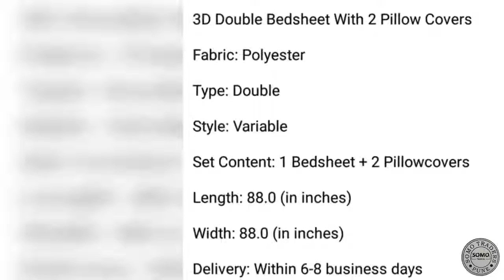3D Double Bedsheet With 2 Pillow Covers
3D Double Bedsheet With 2 Pillow Covers

Fabric: Polyester

Type: Double

Style: Variable

Set Content: 1 Bedsheet + 2 Pillowcovers

Length: 88.0 (in inches)

Width: 88.0 (in inches)

Delivery: Within 6-8 business days